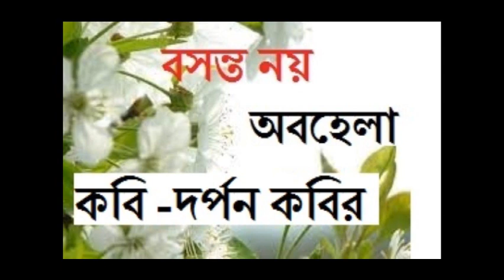বসন্ত নয় অবহেলা -কবি -দর্পন কবির -Bengali Poem-Basanta Noy Abohela-Poet -Darpan Kabir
বসন্ত নয়  অবহেলা -কবি -দর্পন কবির -Bengali Poem-Basanta Noy Abohela-Poet-Darpan Kabir-Reciter-Lalima Bhowal#